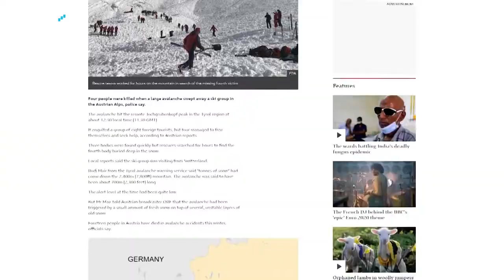Ali Özhan Hayrat ve dostu Leo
Diğer eğitimlerimiz için takipte kalın.

Merhabalar ben Cem Bakaçhan. 1994 yılından beri sürmekte olan köpek eğitimi serüvenimde sizlere yardımcı olmak için bu kanalı kurdum. Görüşmek Üzere.